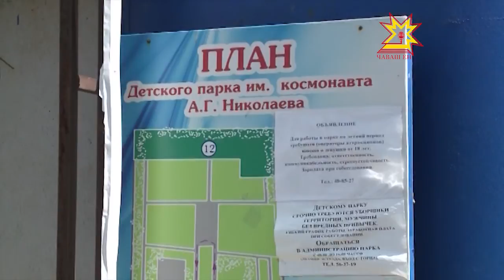Шупашкарта планетари хăпартмалли проекта йышăннă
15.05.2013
2016 çул тĕлне Чăваш Енре планетари çĕкленме пултарĕ. Çакăн пирки паян Шупашкар хулин тĕп архитекторĕ Александр Шевлягин пĕлтерчĕ. Проект хатĕр ĕнтĕ. Малалла укçа-тенкĕ тупмалла, ĕçе тытăнмалла.